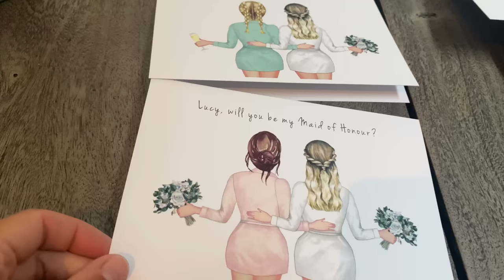I CHOOSE MY BRIDESMAIDS AND GO WEDDING DRESS SHOPPING!